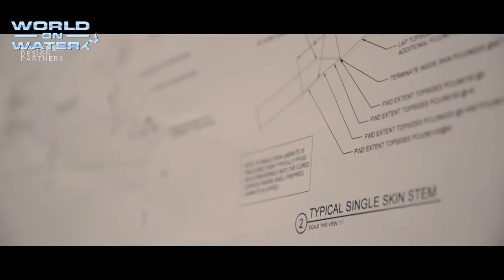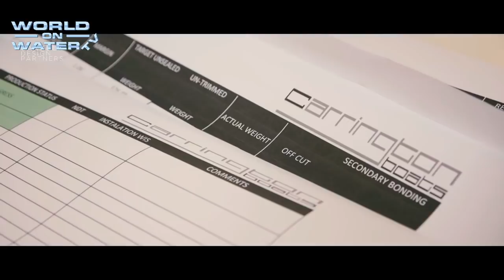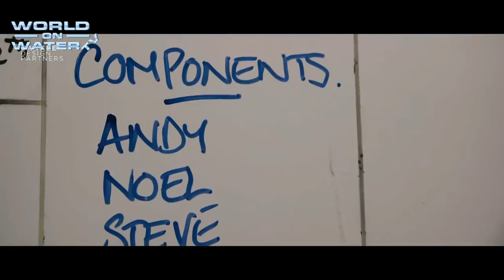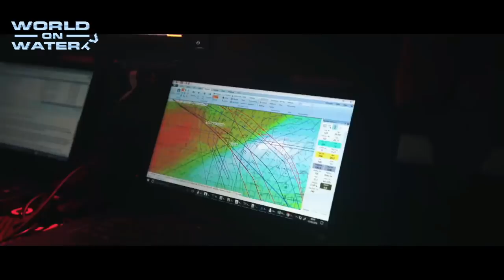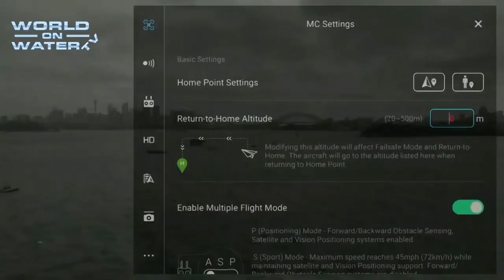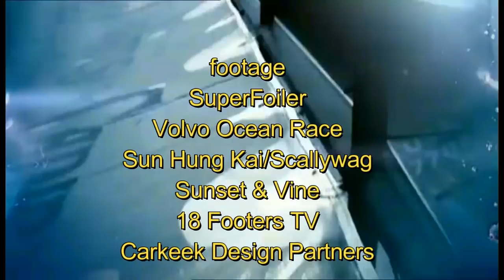World on Water TV February 16 18 Ghost Yacht, Volvo Leg 6, RAN Fast 40, SuperFoiler, Carib 600 more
In this week's WoW TV:

Turn The Tide On Plastic finds a "Ghost Ship", the abandoned Sea Nymph 1,000 nm off Japan in the Pacific Ocean. Their drone films the yacht floating on the placid sea. Brian Thompson reports from TTTOP.
Leaving Hong Kong Scallywag went north to the cost of Taiwan and it's paid off
The SuperFoiler fleet moves to Geelong Victoria
Niklas Zennstrom of RAN Racing has moved to the Fast 40+ fleet and is having a new boat built by Carkeek Design Partners. Here it is.
David Will Skipper of Scallywag gives his thoughts on Leg 6 Hong Kong-Auckland and gives us an idea that he's going North!
"Groundhog Day" on the Volvo
18 Footers Championships Race 5 and a thrilling run by ILVE. You'll love this
Info on the coming Caribbean 600 later this month run by the RORC
Then Antigua Sailing Week. Highlights of 2017

Another huge week last week in global sailing brought to you which has over One Million minutes watched of Sailing Videos monthly.